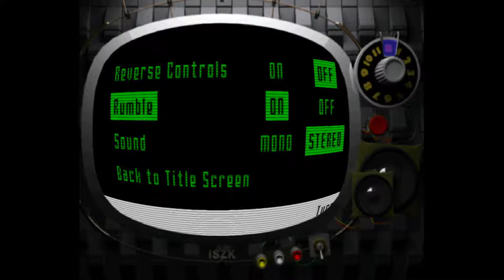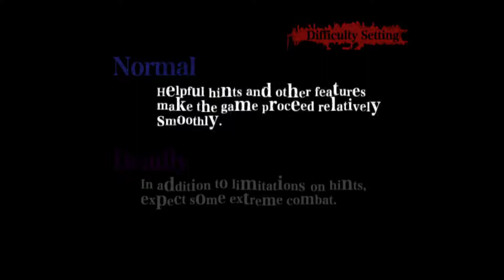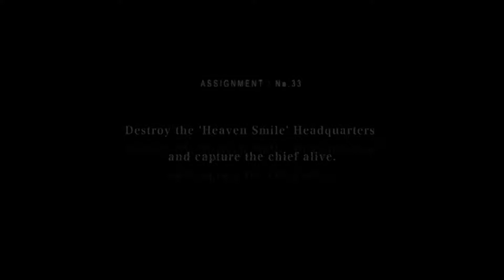Killer7 Ep. 1 | Distract Mode Plays